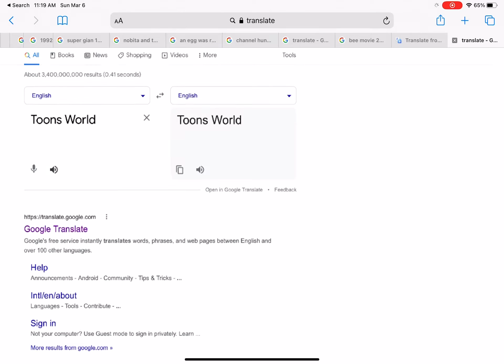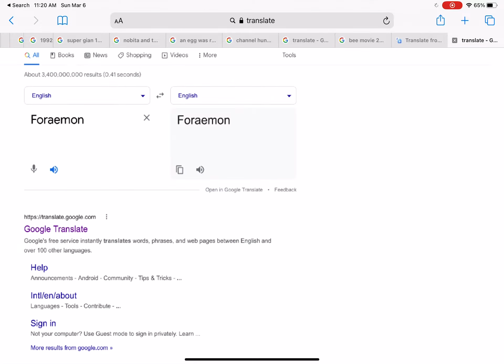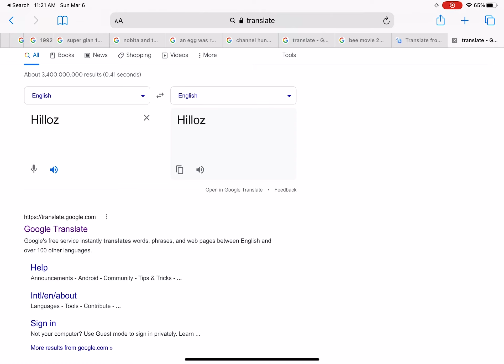Toons World Translate